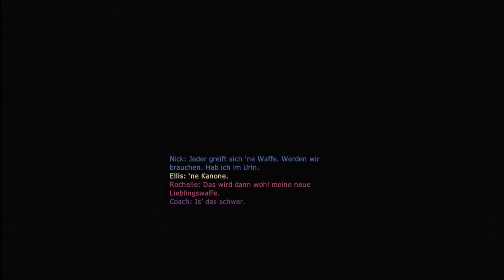Let`s Play Left 4 Dead 2 Dead Center #01 M60 Power [Uncut] [Full-HD] [Deutsch]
Dead Center (Infektionszentrum) auf Normal und Mutation-Modus (Waffenkontrolle) auf der XBox 360.

Survival Horror / Ego-Shooter von Valve (2009)

«LET'S PLAY Left 4 Dead 2»
Kommentiertes Gameplay von LiveonezeroLP (2013).